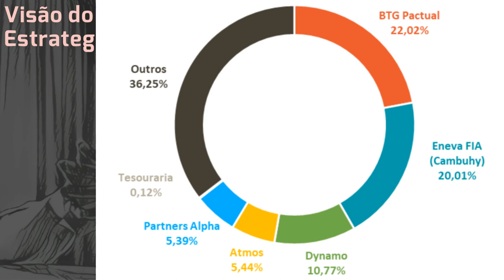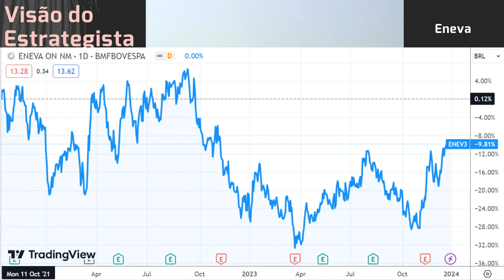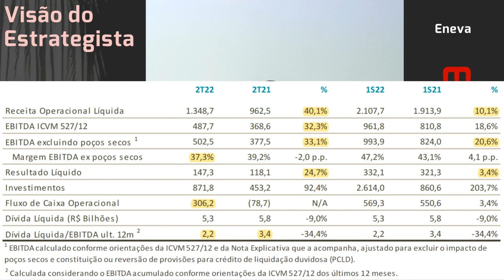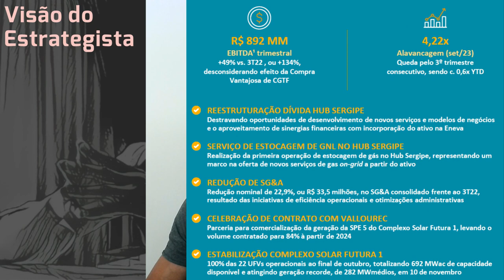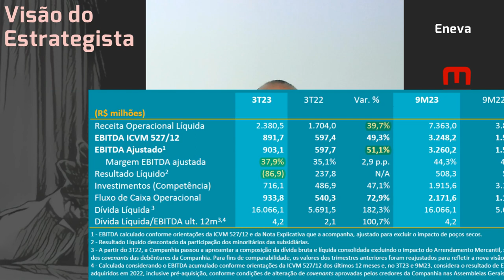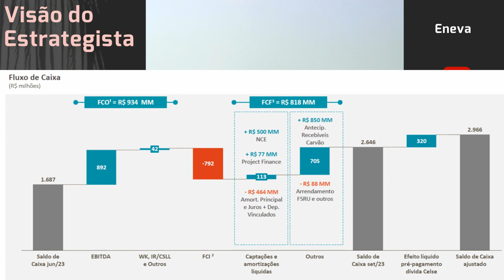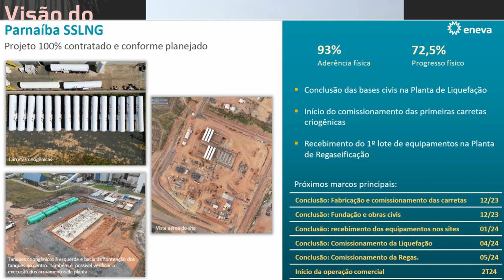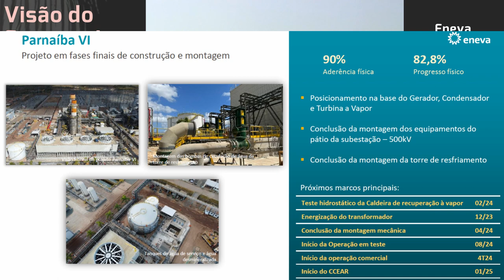30.12.2023 - Visão do Estrategista - Resultados Eneva 3T23 - ENEV3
Como você vê a possível fusão entre Eneva (ENEV3) e Vibra (VBBR3)? - Live 243 (27/11/23) - Visão do
Eneva (ENEV3) é uma boa opção de fora do portfólio? - Live 217 (29/05/23) - Visão do Estrategista